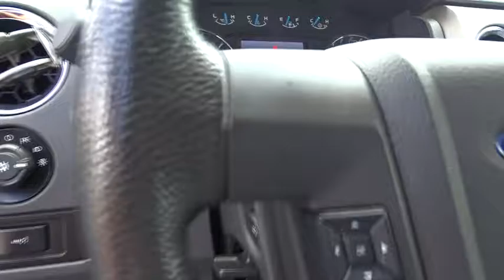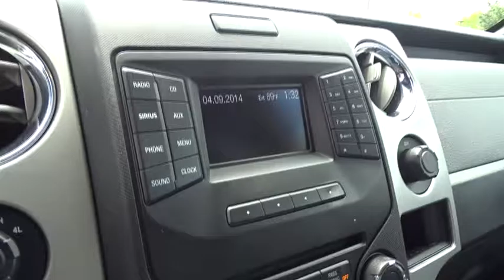2013 Ford F-150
2013 Ford F-150
Cherokee Ford Lincoln:

MUST SEE!, HARD TO FIND!, NAVIGATION, ONE-OWNER, ACCIDENT-FREE, 4WD, MAX TRAILER TOW PACKAGE, BOX SIDE STEPS, REAR VIEW CAMERA, 36 GALLON FUEL TANK, and TOWING FOLDING MIRRORS. Equipment Group 302A Luxury (Rear-View Camera, SiriusXM Satellite Radio, and Trailer Brake Controller), Trailer Tow Package (Auxiliary Transmission Oil Cooler, SelectShift Automatic Transmission, and Upgraded Radiator), XLT Chrome Package (5 Chrome Running Boards, Chrome Door Handles w/Black Bezels, and Chrome Exhaust Tip), XLT Convenience Package (4.2 LCD Productivity Screen in Instrument Cluster, 6-Way Power Driver Seat, Heated Power Side Mirrors, Leather-Wrapped Steering Wheel, Power Adjustable Pedals, Self-Dimming Rear-View Mirror, and SYNC MyFord), XLT Plus Package (Power-Sliding Rear Window w/Defrost & Privacy Tint and Reverse Sensing System), 4x4 Off-Road Decal, and Tailgate Step. Don't miss your chance to save Huge $$ at Angela Krause Ford Lincoln.Be the talk of the town when you roll down the street in this good-looking 2013 Ford F-150. This wonderful Ford is one of the most sought after used vehicles on the market because it NEVER lets owners down. This F-150 is nicely equipped with features such as Equipment Group 302A Luxury (Rear-View Camera, SiriusXM Satellite Radio, and Trailer Brake Controller), Trailer Tow Package (Auxiliary Transmission Oil Cooler, SelectShift Automatic Transmission, and Upgraded Radiator), XLT Chrome Package (5 Chrome Running Boards, Chrome Door Handles w/Black Bezels, and Chrome Exhaust Tip), XLT Convenience Package (4.2 LCD Productivity Screen in Instrument Cluster, 6-Way Power Driver Seat, Heated Power Side Mirrors, Leather-Wrapped Steering Wheel, Power Adjustable Pedals, Self-Dimming Rear-View Mirror, and SYNC MyFord), XLT Plus Package (Power-Sliding Rear Window w/Defrost & Privacy Tint and Reverse Sensing System), GVWR: 7,350 lbs Payload Package, 36 GALLON FUEL TANK, 4WD, 4x4 Off-Road Decal, ACCIDENT-FREE, BOX SIDE STEPS, HARD TO FIND!, MAX TRAILER TOW PACKAGE, MUST SEE!, NAVIGATION, ONE-OWNER, REAR VIEW CAMERA, Tailgate Step, TOWING FOLDING MIRRORS, 17 Machined-Aluminum w/Painted Accents Wheels, 3.55 Axle Ratio, 4 Speakers, 4-Wheel Disc Brakes, ABS brakes, Air Conditioning, AM/FM radio, Bumpers: chrome, CD player, Cloth 40/20/40 Front Seat, Compass, Delay-off headlights, Driver door bin, Driver vanity mirror, Dual front impact airbags, Dual front side impact airbags, Electronic Stability Control, Front anti-roll bar, Front Center Armrest w/Storage, Front fog lights, Front reading lights, Front wheel independent suspension, Fully automatic headlights, Illuminated entry, Low tire pressure warning, MP3 decoder, Occupant sensing airbag, Outside temperature display, Overhead airbag, Overhead console, Panic alarm, Passenger door bin, Passenger vanity mirror, Power door mirrors, Power steering, Power windows, Radio data system, Radio: AM/FM Stereo/Clock/Single-CD, Rear reading lights, Rear step bumper, Remote keyless entry, Security system, Speed control, Speed-sensing steering, Split folding rear seat, Steering wheel mounted audio controls, SYNC, Tachometer, Tilt steering wheel, Traction control, and Variably intermittent wipers.
AM/FM stereo w/CD player -inc: clock,4-wheel drive -inc: electronic-shift-on-the fly transfer case (ESOF),Tire pressure monitoring system